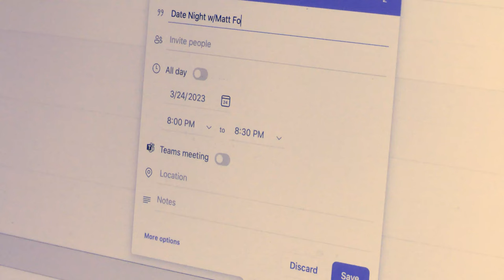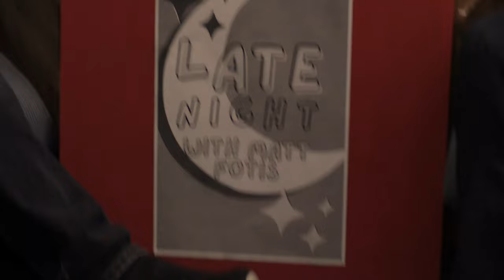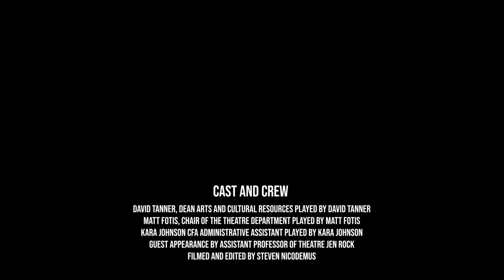Late(Date) Night with Matt Fotis (parody)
David Tanner, dean, arts and cultural resources is invited to a new talk show "Late Night with Matt Fotis"... there has been a mixup in the communication though...